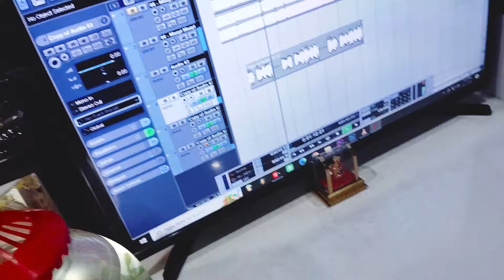Munmun_Chauhan का सबसे जबरदस्त हिट Chhath Puja Song ll Kekar Ha Laikwa Mai Mai Kahi Robat Bate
► Album = केकर ह लईकबा माई माई कही रोबत बाटे
► Song = Kekar Ha Laikwa Mai Mai Kahi Robat Bate
► Singer = Munmun Chauhan
► Lyrics = Munmun Chauhan
► Music = Dj Star
► Recording = Krishika Recoding Studio Ekangarsaray
► Mix By = Dj Star
► Releasing by = Dj Suraj Lal
► Publicity Design = Kundan Raj
► Manager = Rahul Chandravanshi
► Producer = Dj Star
► Director = Dj Star
► Label/Company = Krishika Films
► Copyright = Krishika Films
⭕ Trade Enquiry = Krishika Films
⭕ Copyright = Krishika Films
⭕ Follow On - Krishika Films
[HD] [HQ] One of the best song of Bhojpuri Must see, shere to other and subscribe the channel ,, Krishika Films,, for regular updates of best video This is very popular song in bihar listener in all over world in this song
Video and write your comment,s
आप सभी भोजपुरी दर्शकों को मेरा प्रणाम, मैं DJ Star Kundan Raj तहे दिल से आप सभी का धन्यवाद करता हूं आप लोगों ने मुझे बहुत प्यार और आशीर्वाद दिया, इसका मैं बहुत बहुत शुक्र गुजार हूं आप सभी से अनुरोध है कि, आप सब हमारे इस चैनल Krishika Films , को भी इस तरह प्यार और आशीर्वाद देते रहिये, (प्रणाम)
Thanks for your support and love🙏🙏